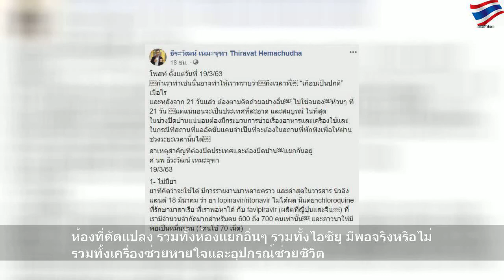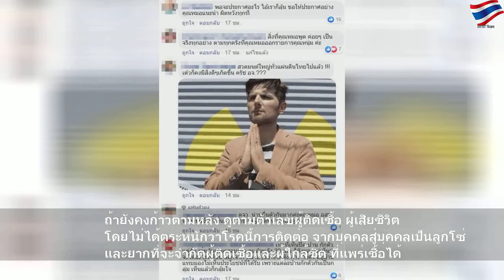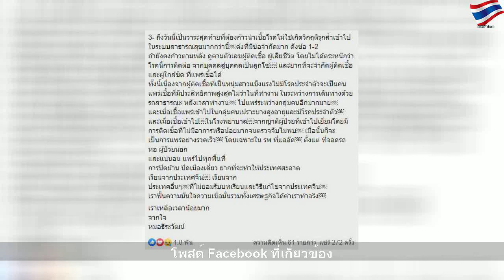หมอธีระวัฒน์ เตือนเหลือเวลาน้อยแล้ว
วันพุธที่ 1 เมษายน ค.ศ. 2020
หมอธีระวัฒน์ เตือนเหลือเวลาน้อยแล้ว | Important Question
หมอธีระวัฒน์ เตือนเหลือเวลาน้อยแล้ว ย้ำสาเหตุสำคัญต้องปิดปท.-ปิดบ้านแยกกันอยู่